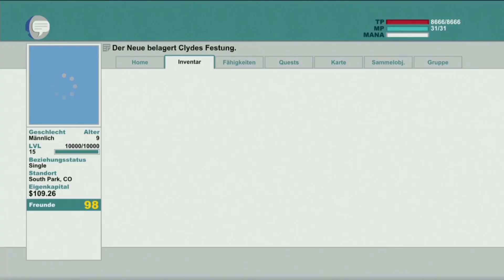SOUTH PARK: DER STAB DER WAHRHEIT #045 [HD+] - Craig stellst sich uns in den Weg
► South Park: Der Stab der Wahrheit
Publisher: Ubisoft

SUPER WICHTIGER HINWEIS:
Original!